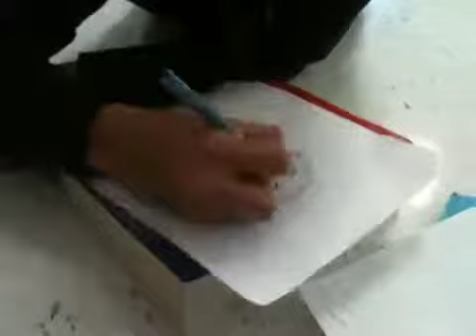Vlog Episode 1: CaptinCanada3 draws me!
In my old French class before I switched, captincanada3 aka Matthew Salfinger drew me and I, KnuxLover2000 drew him... Let's just say he isn't very good at drawing.